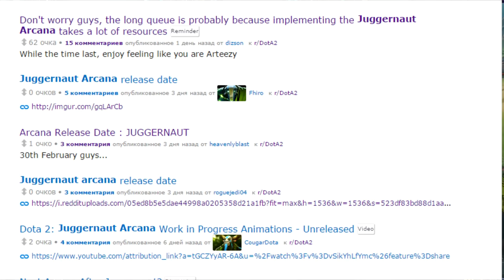АРКАНА НА ДЖАГГЕРНАУТА В ДОТА 2 — КОГДА ОНА ВЫЙДЕТ И КАКОЙ ОНА БУДЕТ?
Об аркане на Джаггера уже много слухов, но когда же она появится в Доте 2? Сейчас разберёмся!